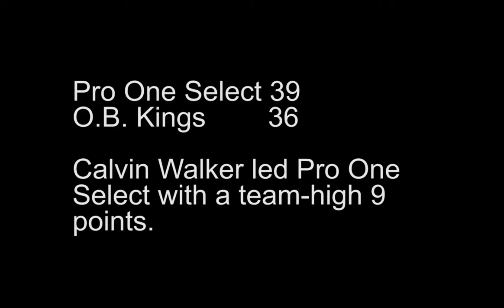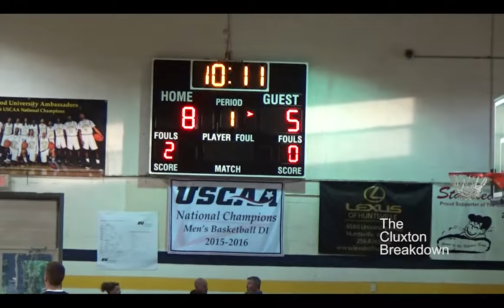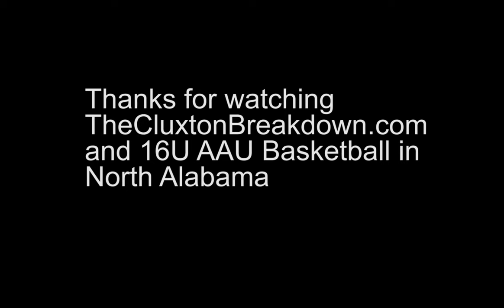Pro One Select EDGES O.B. Kings 39-36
Pro One Selected was able to hang on and defeat O.B. Kings by only three points. Check out the action at how Pro One Select was able to get the win.